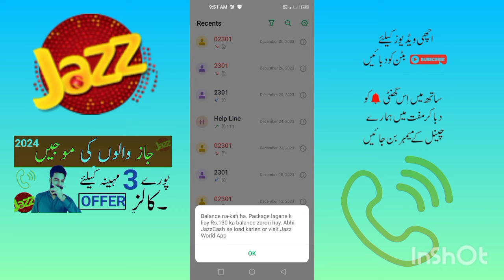JAZZ CALL PACKAGE/JAZZ MONTHLY CALL PACKAGE/JAZZ SASTA CALL PACKAGE/ZAMEER 91 CHANNEL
assalamu Alaikum aaj kis video mein aapko jazz ki jaane se 150 rupaye mein 3 mahine ke liye call package Diya jaega

jazz free call package
jazz package code
jazz monthly package
jazz package monthly
jazz sasta call package 2024
Sasta package Code jazz 2023
Telenor New monthly package
jazz call packages monthly
jazz monthly call package code
monthly jazz call package
jazz call packages monthly code
jazz call packages code
jazz 75 rupees monthly call package
jazz call package monthly 2023
jazz monthly call packages
jazz 2024 monthly call packages
jazz new package 2024
jazz package
jazz new offer 2024
jazz call pkg
jazz monthly call package
jazz call package monthly monthly call package
jazz sasta call package
jazz new monthly package
call package call package
jazz call pkg jazz pkg
jazz internet jazz call
zameer 91 channel packages
monthly call package jazz
jazz call packages
jazz monthly package all in one
jazz off net call packages
jazz other network call package
jazz super duper plus
jazz monthly hybrid package
jazz warid call packages
jazz monthly call pkg
jazz to zong call package
jazz monthly call package 2024
jazz packages
Super guide
jazz call package weekly
jazz new call package 2024
Zameer 91 channel